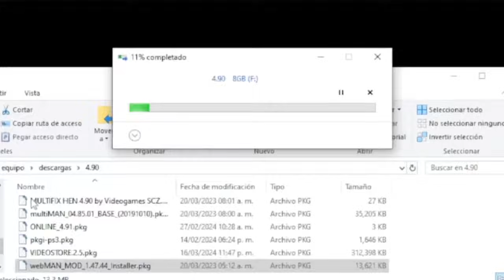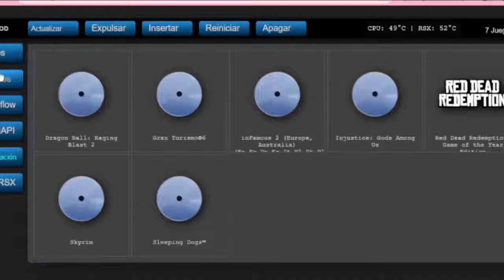¡Qué es y cómo usar WEBMAN MOD PS3!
En este video, te voy a enseñar como usar webman mod ps3, que es webman y para que sirve, ademas de la mejor configuracion para el ventilador en webman ps3 y tener la mejor temperatura, sin importar el modelo fat, slim, super slim ni la version 4.90 y 4.91 en hen y cfw para sacar el mejor provecho de webman mod en ps3

Capitulos
00:00 Introduccion
00:08 ¿Que es?
00:19 ¿Como instalar?
00:34 ¿Como usar?
01:08 Se puede hacer esto?
01:27 Final